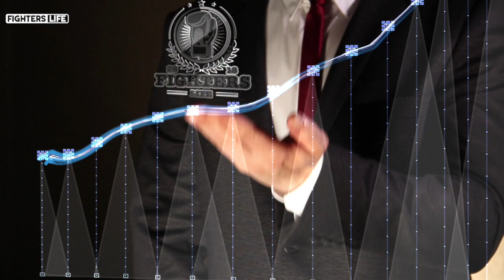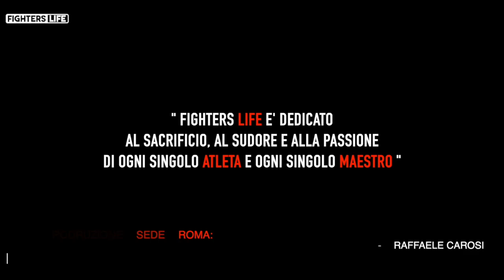Puntata 214 Fighters Life "Gomez vince il match per il titolo europeo dei superpiuma contro Ionescu"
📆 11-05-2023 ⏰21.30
🎤 a cura di: Valerio Lamanna
🔝 Special Guest: Catalin Ionescu
📺 SKY 814 MS CHANNEL ore 21.30

Il pugile italiano Catalin Ionescu ha cercato di detronizzare lo spagnolo Juan Felix Gomez per il titolo europeo dei superpiuma, ma è stato sconfitto ai punti con un verdetto unanime. In questo video, analizziamo il combattimento tra i due pugili e il suo esito. Scopriremo come si sono comportati i due atleti e come è avvenuto il verdetto finale. Se sei interessato a questo match e vuoi saperne di più, non perderti questo video!
11 Maggio 2023 ore 21.30 diretta sui canali social "Fighters Life" su ch 814 di Sky MS Channel .Non Mancate. !

🔴 Sostieni la divulgazione libera e indipendente degli sport da combattimento aiutaci con un piccolo contributo
▶️ APP Playstore e Applestore FIGHTERSLIFE (tutto attaccato)
🔴  La sigla di Fighters Life è realizzata scritta e composta da: “ROCKY HORRO F.S." un ringraziamento speciale